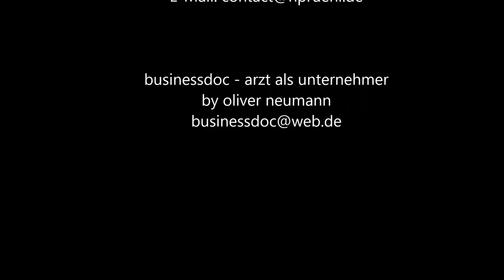Businessdoc Arzt als Unternehmer / Gast: Hans-Peter Rühl " Was macht die BWA SEXY" Teil 1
Der Gesundheitsmarkt befindet sich im Spektrum des öffentlichen Interesses.

Gesundheit ist das neue Statussymbol.

Die Herausforderungen für den Mediziner und die Gesundheitsbranche steigen.

Der Arzt ist zunehmend als Unternehmer gefragt.
Businessdoc begleitet den Arzt auf dem Weg in die Selbständigkeit und versetzt ihn in die Lage, eigenständige wirtschaftliche Entscheidungen zu treffen.

Wir machen den Arzt zum Unternehmer.

Thema heute:
"Was macht die BWA sexy" ?   Teil 1

Gast:
Hans-Peter Rühl / Betriebswirt / Autor / Podcaster / Entwickler

Rechnungswesen für Entscheider

Hans Peter Rühl, Graefestrasse 33, 10967 Berlin, Deutschland

Hinweis:
Bei den Inhalten des Podcast handelt es sich lediglich um allgemeine Informationen und Hinweise. Sie ersetzen in keiner Weise eine persönliche und individuelle Beratung.

Businessdoc
by Oliver Neumann